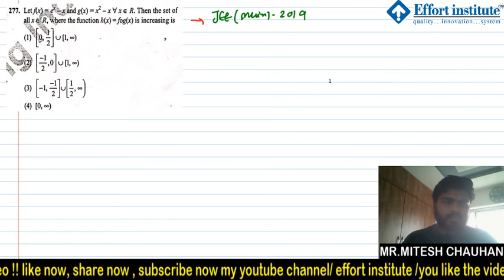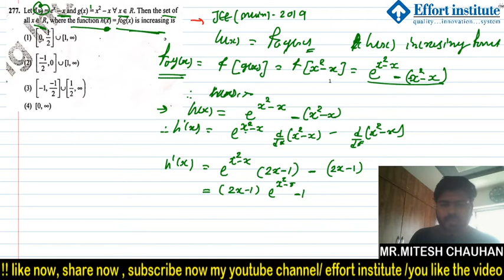JEE(main)-2019 : problem-277 | FUNCTION & RELATION | JEE MATHEMATICS || BY EFFORT INSTITUTE